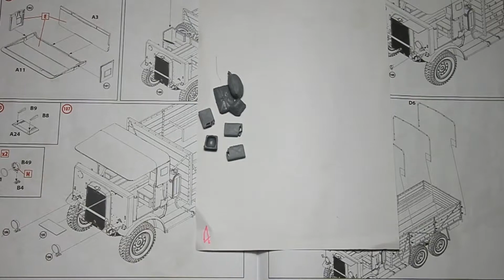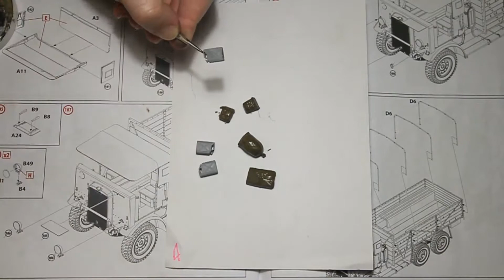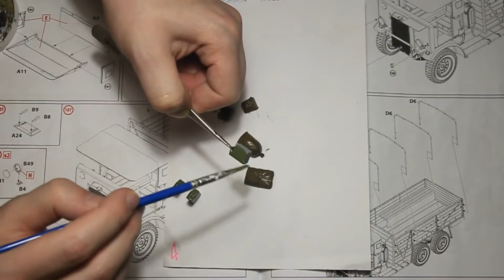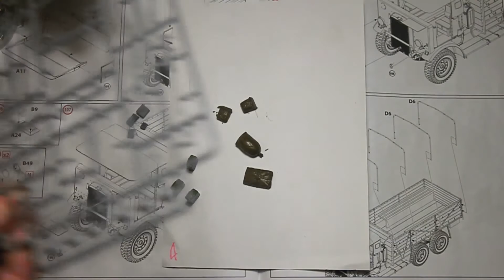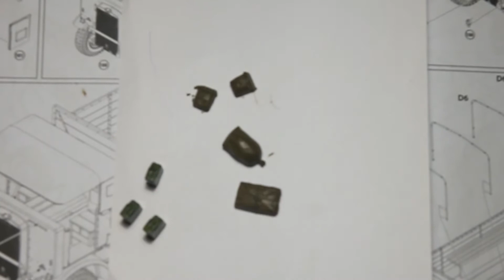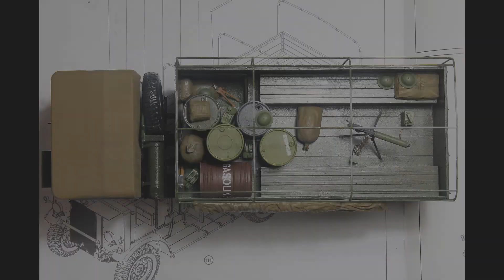Leyland Retriever Сборка. Дополнение.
Продолжение сборки британского трехосного грузовика Leyland Retriever в масштабе 1/35. Набор ICM, номер по каталогу DS3511. Сборка дополнений в кузове.